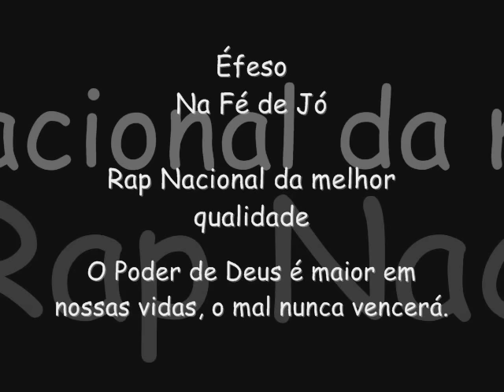Éfeso - Na Fé de Jó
Música Na Fé de Jó do grupo de Rap Éfeso.
Rap Nacional da melhor qualidade.
Deus é maior em nossas vidas, o mal nunca vencerá.
Na Fé de Jó...